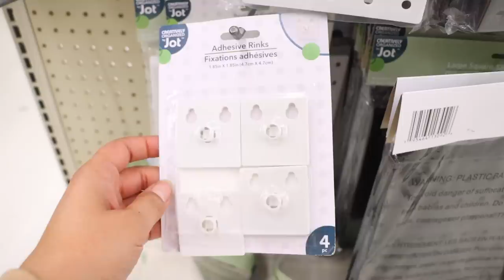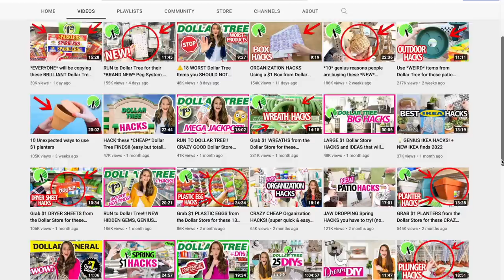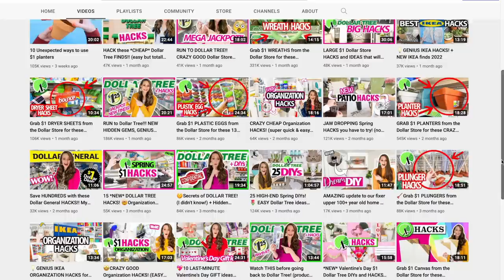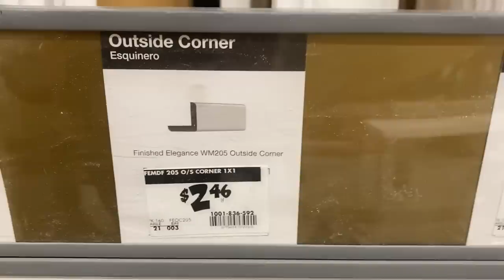BEST Dollar Tree ORGANIZING HACK EVER (not clickbait) GENIUS home hacks using the ALL NEW Peg System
Hello Everyone! YOU NEED to RUN to Dollar Tree and check out their new Pegboard System! This is by far my favorite Dollar Tree product EVER. Get organized and do it while making everything look fabulous with these brand new boards. I'll be sharing some ideas using these items but not just the obvious! Hope you enjoy!

🎨 AMAZON STORE

🤯 BEST Dollar Tree Product EVER (GENIUS Dollar Tree organizing hacks using the ALL NEW Peg System)